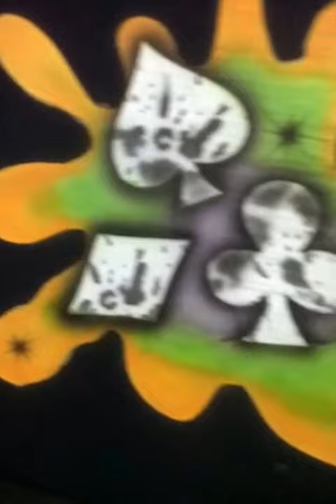Fausto pinturas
É só o começou...